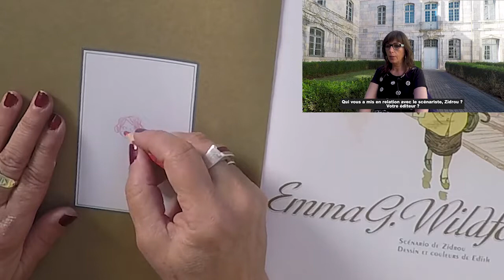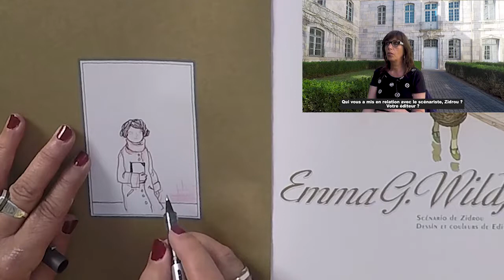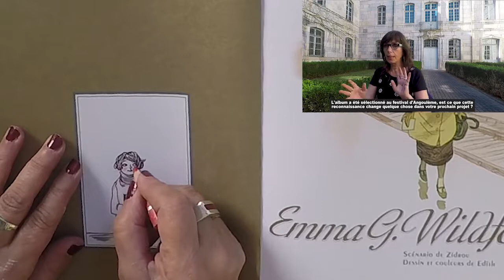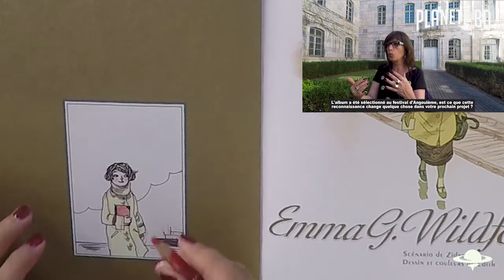Edith, en interview pour planetebd.com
Depuis quelques mois, Edith est sous les feux des projecteurs pour son album "Emma G. Wildford", très remarqué par la critique. Nous l’avons rencontrée dans un très charmant jardin bisontins, dans le cadre du festival du livre dans la boucle. Elle nous décrit sa collaboration avec Zidrou, ses choix graphiques pour l’album ainsi que ses futurs projets. L’album a fait partie de la Sélection du 45ème Festival International de la Bande Dessinée d'Angoulême. Prenez quelques minutes pour découvrir ou redécouvrir cette artiste discrète qui a l’art et la manière de nous transporter dans son monde.